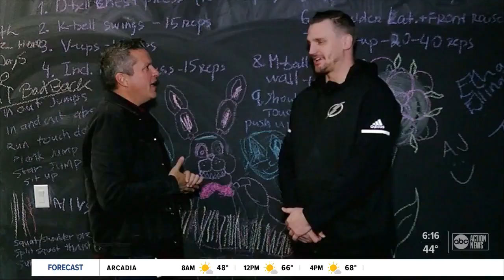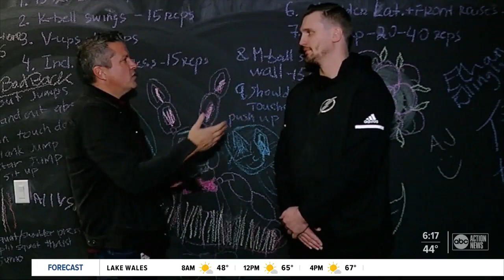Former Tampa Bay Lightning star Nikita Alekseev training to become a firefighter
Former Tampa Bay Lightning star Nikita Alekseev is training hard to become a firefighter in Hillsborough County. Story